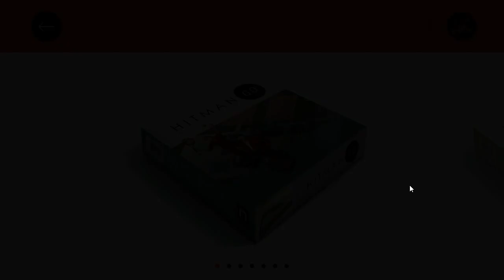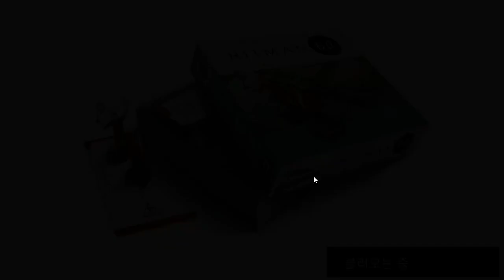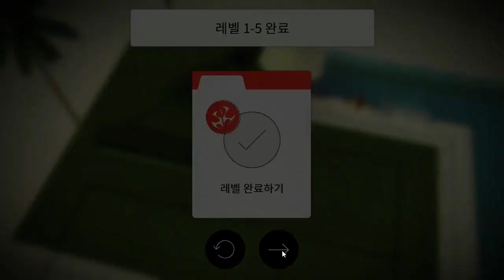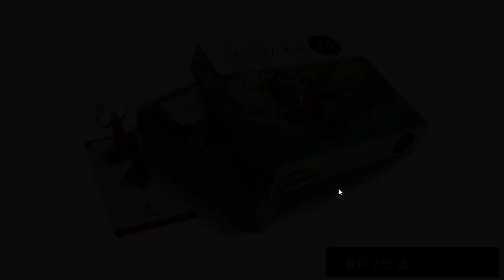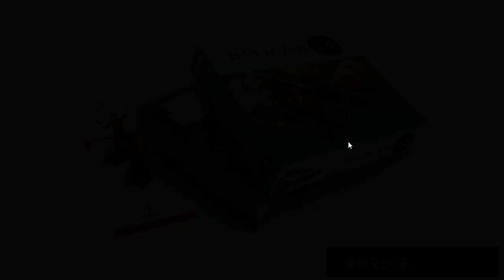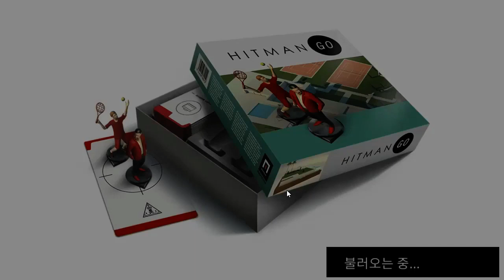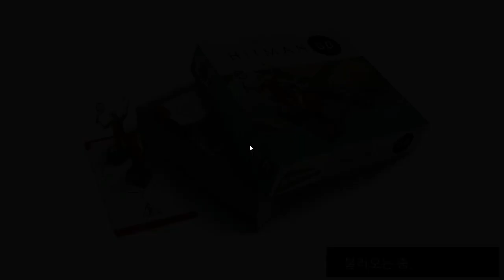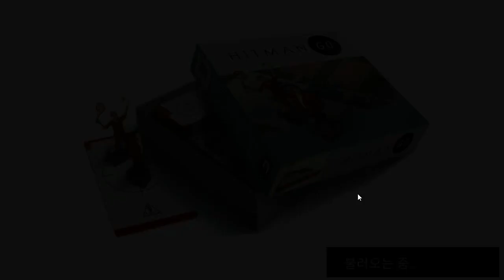[게임강력추천] 히트맨 고, Hitman Go Commented by Uncle Jun's Game TV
* 퍼즐(Puzzle), 경비를 피해 임무를 완수하라(Avoid the guard and complete the mission), 모바일(Mobile), 안드로이드(Android)